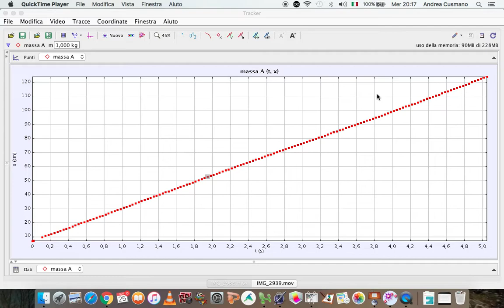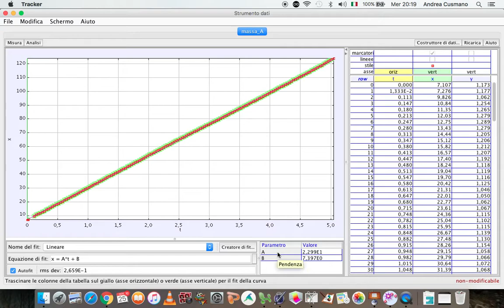Tracker MRU - 6 - fit dati